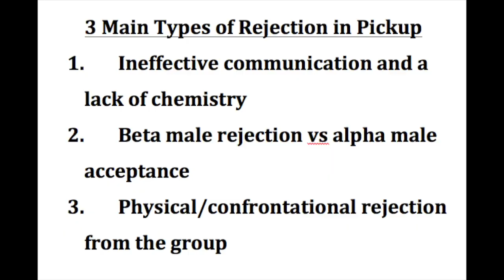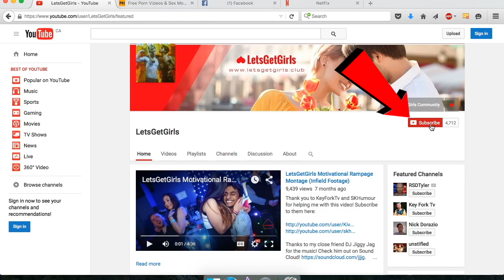Get Rejected! 3 Main Types of Rejection and Why They Are Good For You (Infield Examples)